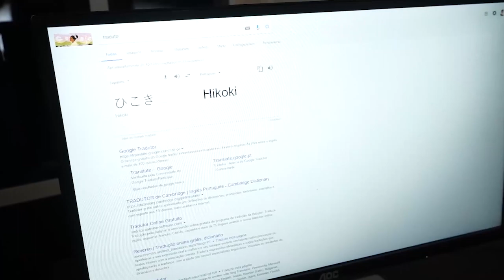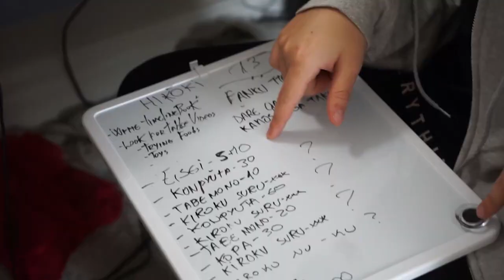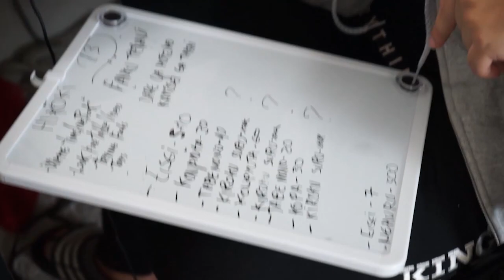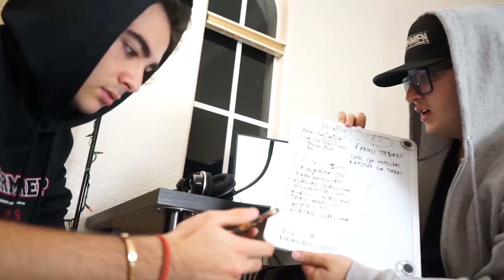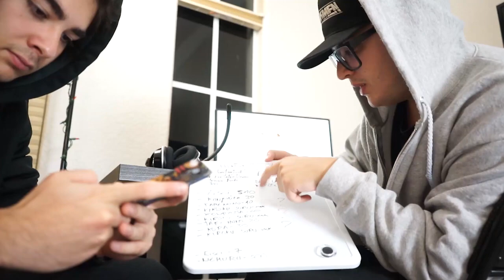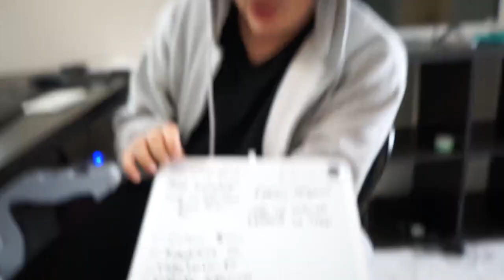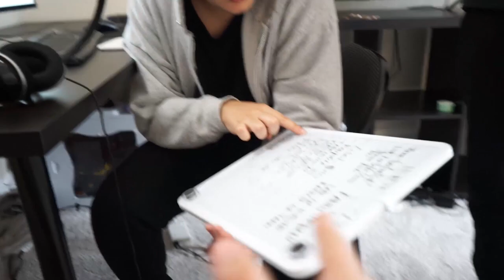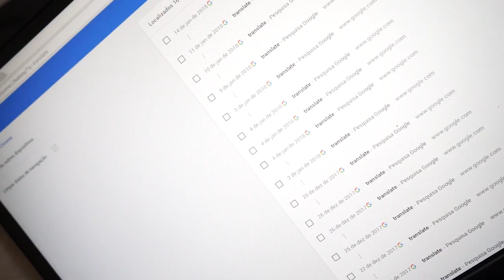O SEGREDO DO AFREIM ‹ MayconLorenz ›